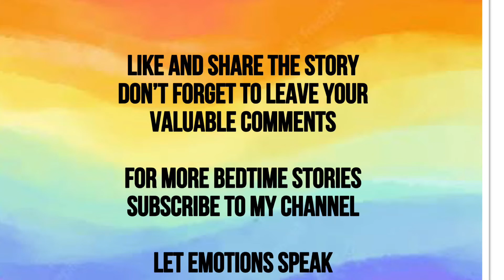Bedtime story #12 The Frog 🐸 Prince 🤴 (@letemotionsspeakk )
Yet another fairy tale